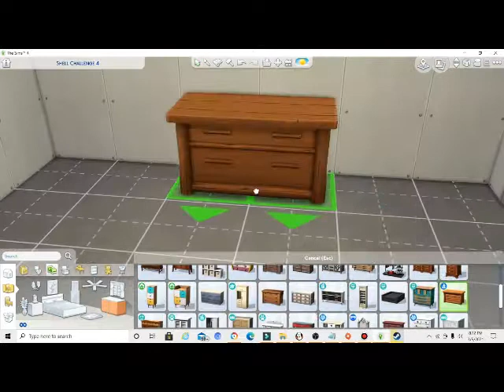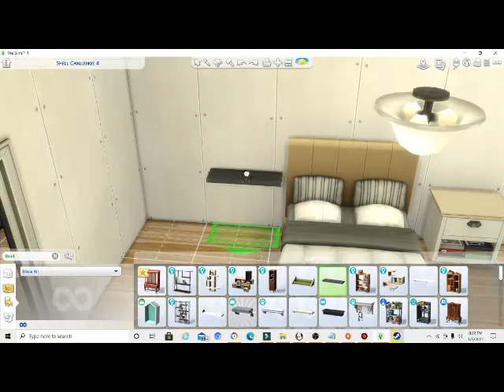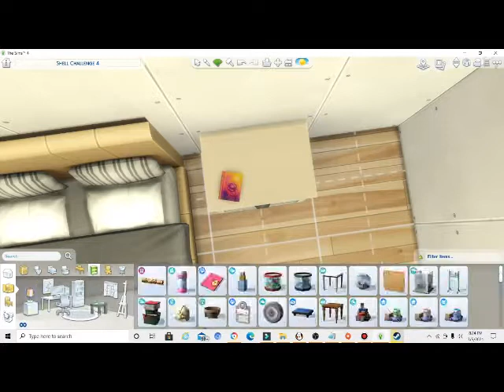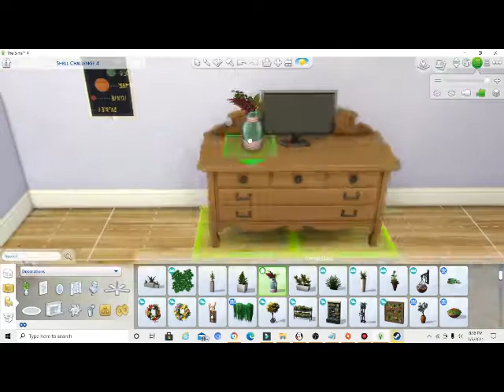Making my room in the Sims 4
(The bed is really inaccurate)
Songs :
Lazy day cute songs mix
(Speed Decorating we could call this video?)